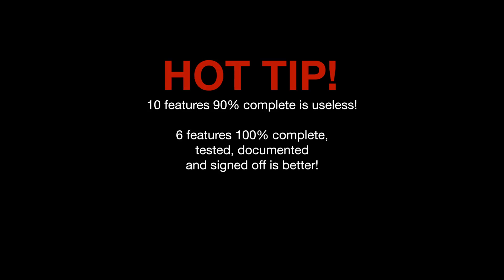[4k] Is GitHub your CV? Open Source coding is for everyone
I strongly believe your open source work on GitHub is your CV. Thats why I also believe, all your learnings, pet projects, playing with new tech should be put on GitHub, to demonstrate your journey. It doesn't have to be perfect, even if it was perfect, if you are learning it wouldn't stay perfect for long. If you were hiring someone with your money, would you take their word that they are amazing or would you want to see their actual work. Its not just about code, its also about the Open Source collaboration on GitHub too, how do people reply and respond to comments etc on there, are they professional etc. Let me know your thoughts below in the comments.

Eddie is passionate for opensource github remote startup & inclusion. Founder of @DashboardHub - open source coding is for everyone

Equipment: Sony A7III, Tamron 28-75mm F/2.8 Di III RXD and  iMac Pro with Final Cut Pro